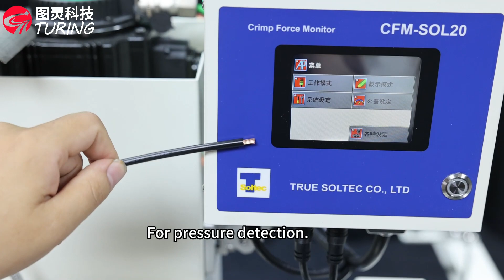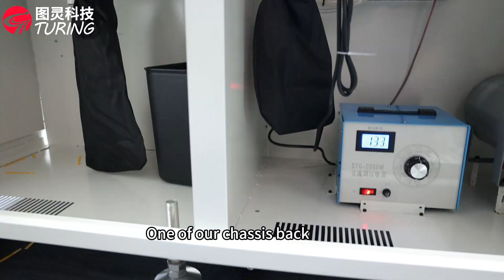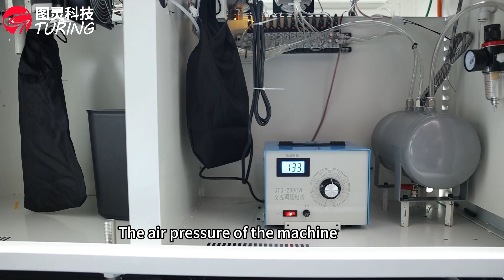BD02 introduce to the double-head 4T single-pass heat shrink tube cold-pressed terminal crimp machin